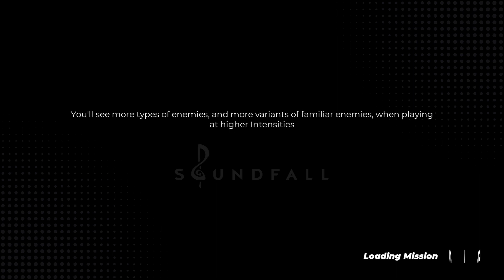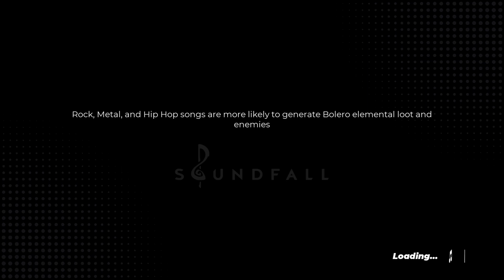Soundfall: Going Multiplatinum // Fly Fly Fly // Serenade Skylands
hArtists: Ethan Martin & Frida Winst
Finally put a cap on the FIRST song in the game lol
Surprised it took me this long too I know